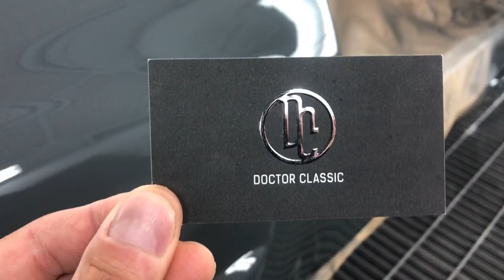190SL DB 7190 GRAPHITGRAU Doctorclassic.eu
Mercedes restoration - painting in DB 7190 Graphitgrau.

Have a nice day, dr Classic

Doctor Classis is a family company specializing in complete and comprehensive restoration of historical vehicles by Porsche, Mercedes and Ferrari.
Our fully qualified team of artisans and technician (numbering more than 40 individuals) are some of the the best in the industry with many years of experience.
Here at Doctorclassic we have at any one time more than 30 cars under various stages of restoration.
More than a dozen cars that are restored to 100 point concourse standard are delivered our customers every year.
Our mission is to recreate cars in exact same condition as when they first left the original factory.
Our quality control and production methods have been developed and finetuned in collaboration with technical universities in Poland.
We consistently deliver 100 point cars, and we do this by dismantling and stripping every part of the car back to bare metal and replacing every defective part with new or reconditioned parts.
Concourse quality of our cars has been appreciated by numerous customers from Europe, United States, China and United Arab Emirates.
We treat our customers individually and we make their dreams come true, as your dreams are also our dreams.